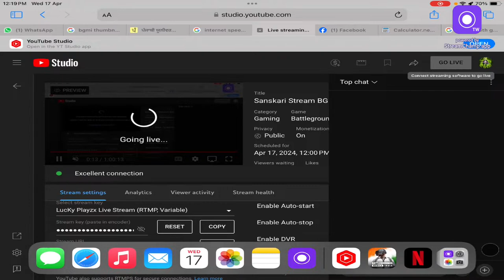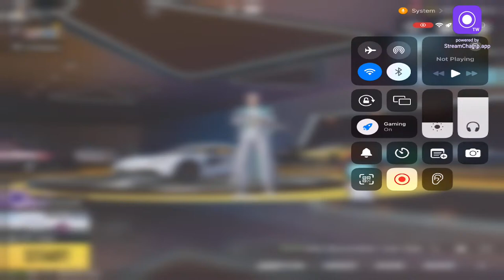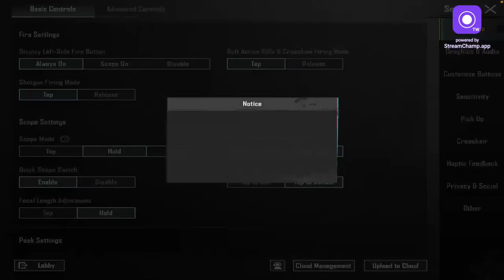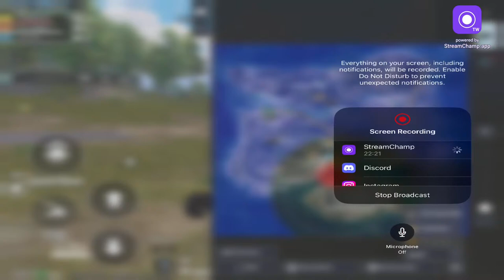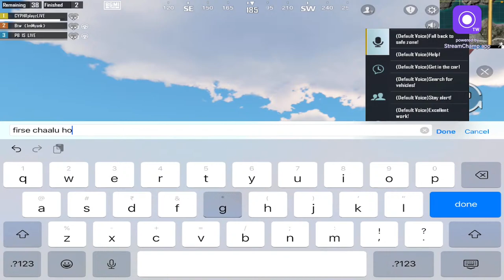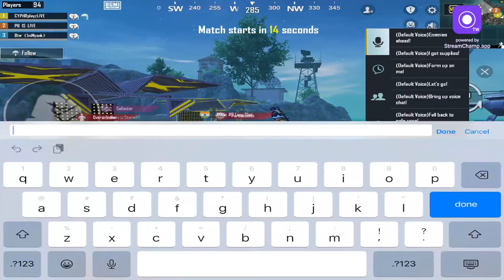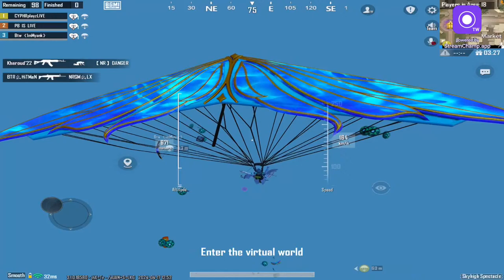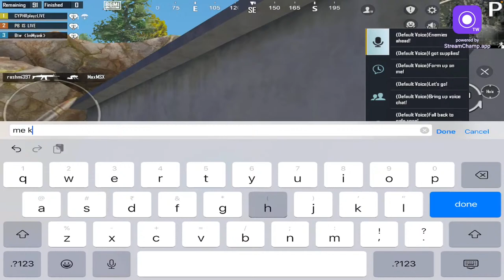Sanskari Stream BGMI | LIVE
Streaming software - stream champ

Headphones - cosmic byte eb04

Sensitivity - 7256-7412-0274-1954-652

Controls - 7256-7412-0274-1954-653